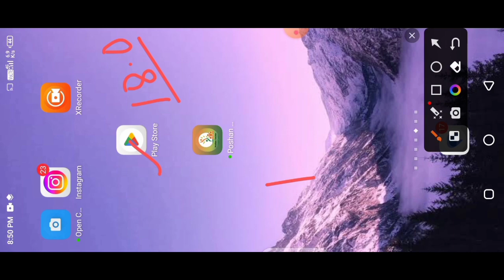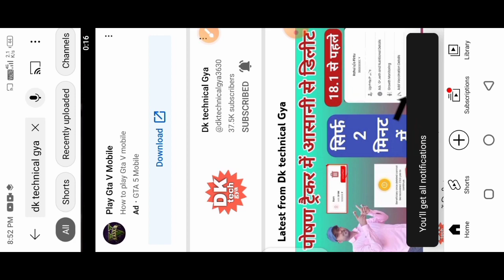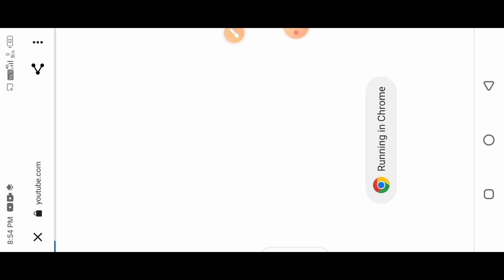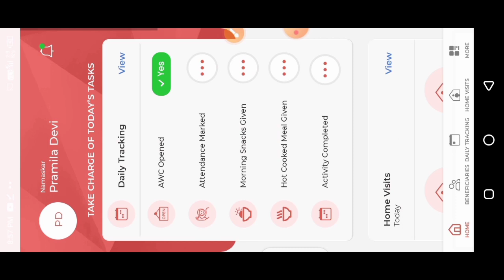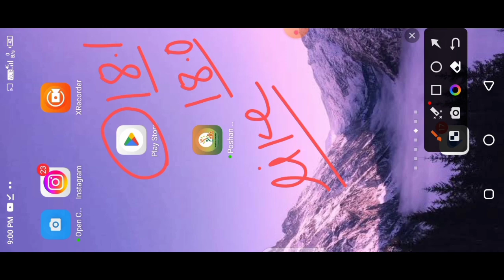Poshan Tracker 18.0! अब होने लगा अपडेट|Poshan Tracker new update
पोषण ट्रैकर 15.2.1 पुराना वर्जन इस लिंक पर क्लिक करके डाउनलोड करें!

लाइक कीजिए 👍
कमेंट कीजिए...

Anganbari news
Anganwari anpration
Poshan Tracker
Poshahar vitran
Anganwari pmmvy
Anganwari mkuy
Poshan Tracker tikakaran
Bihar anganwari